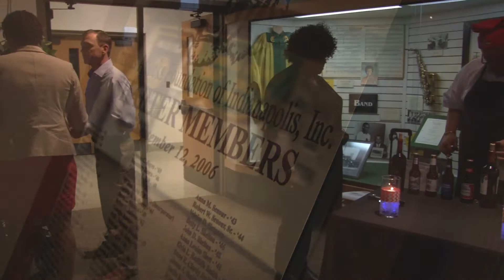NCAA Celebration of Champions 2015 − 3 minute version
This a video I was recently paid as a free lancer to shoot and edit. The event took place April 5th, 2015 in Indianapolis, IN. Here is the long, 7 minute version.